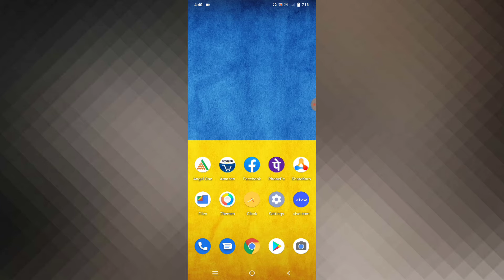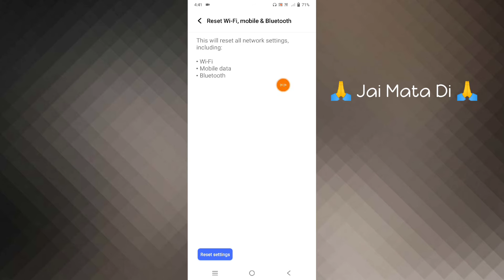Vivo V23 & V23 Pro Bluetooth Not Working Problem Solve | Bluetooth Problem Kaise Solve Kare Vivo V23